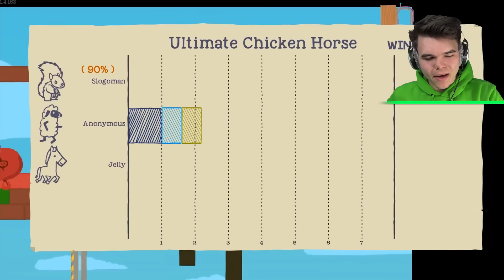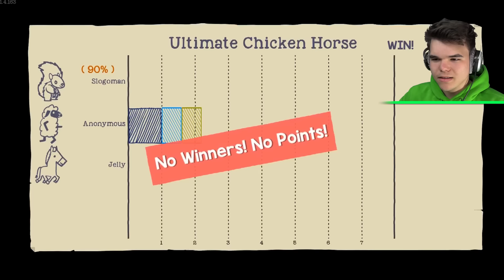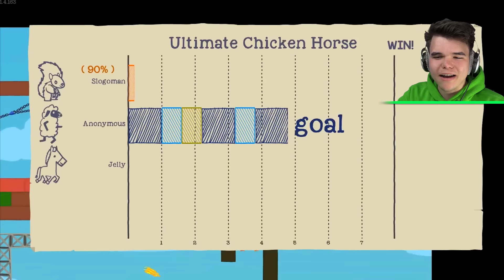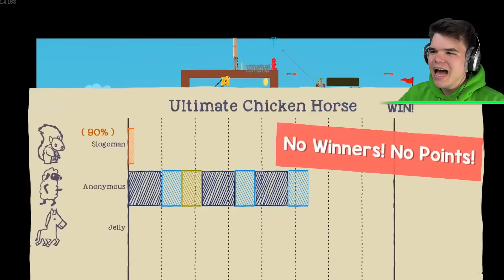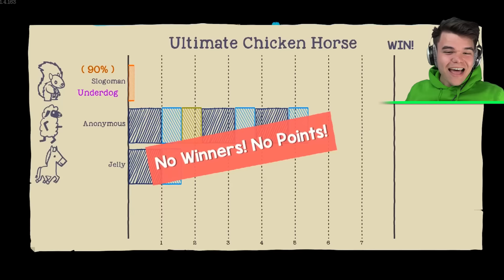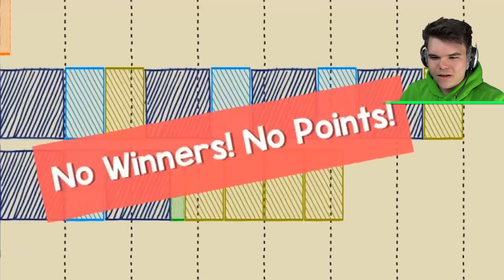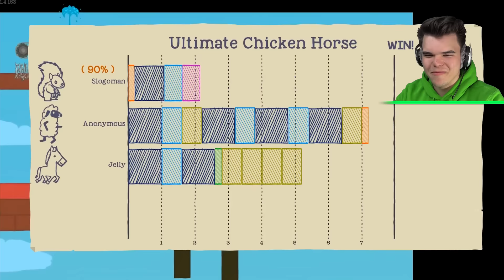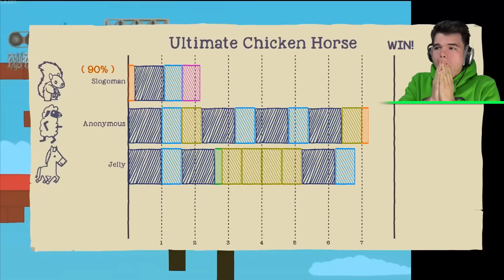ESCAPE THE 500MPH WIND TUNNEL! (Ultimate Chicken Horse)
ESCAPE THE 500MPH WIND TUNNEL! If you enjoyed this video check out gaming videos